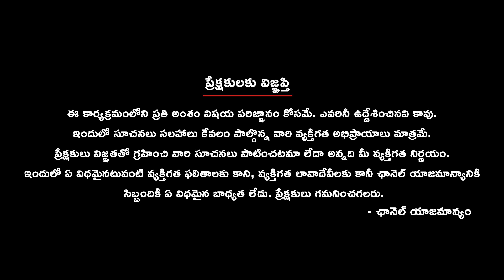సర్కార్ భూముల అన్యాక్రాంతంపై దర్యాప్తు. || What's cooking with the Dharani portal investigation?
Discover the latest developments as the government intensifies its scrutiny on the Dharani portal amidst concerns of large-scale irregularities in government land transactions. Chief Minister Revanth Reddy and Revenue Minister Ponguleti Srinivas Reddy lead the charge, ordering a thorough examination of online transactions and allegations of private company involvement. Learn about the government's efforts to uncover irregularities, the reported misuse of the right to privacy option, and the potential release of a white paper to address the situation.

What's cooking with the Dharani portal investigation?
Government dives deep into the world of land transactions scrutiny.
Revanth Reddy takes the lead in reviewing the Dharani saga.
Unveiling irregularities in the government's land dealings.
Ponguleti Srinivas Reddy shares the latest updates on the matter.
The lowdown on the right to privacy option within Dharani.
Exploring the intricacies of online transactions in the Dharani portal.
Stirring allegations of private company involvement in the mix.
Examining the impact of district redistribution on land affairs.
Shedding light on Medak's land irregularities.